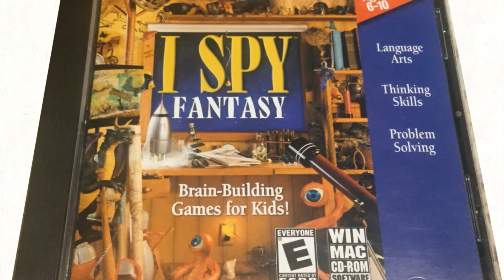I Spy Fantasy Space Tune #6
This is simply a tune from the game. I do not own I Spy Fantasy, nor do I intend to profit from this video. I Spy Fantasy is owned by Scholastic Inc.